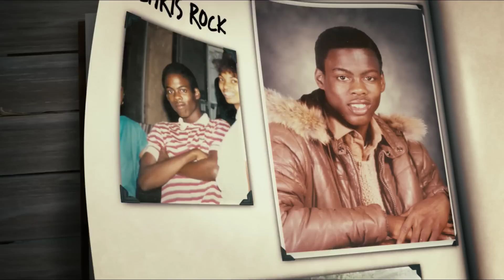KINDSKÖPFE HD-Trailer | Ab 6.8.2010 im Kino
Die neue Komödie mit Adam Sandler, Kevin James,Chris Rock, Rob Schneider, David Spade und Salma Hayek. Fünf alte Freunde und ehemalige Sportkameraden treffen sich nach vielen Jahren wieder, um ihrem verstorbenen Basketball-Trainer aus Kindheitstagen die letzte Ehre zu erweisen. Zusammen mit ihren Ehefrauen und Kindern verbringen sie ein Wochenende und versuchen, da anzuknüpfen, wo sie damals aufgehört haben. Älterwerden bedeutet nicht automatisch auch Erwachsenwerden werden... Regie: Rob Schneider.